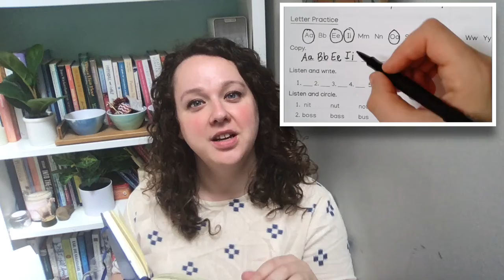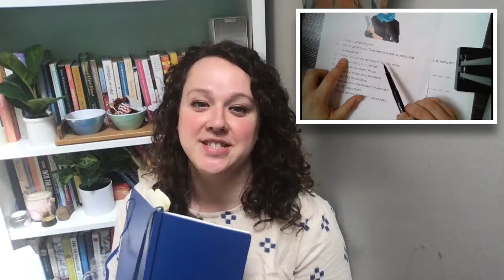Video 1 (Work for April 30)